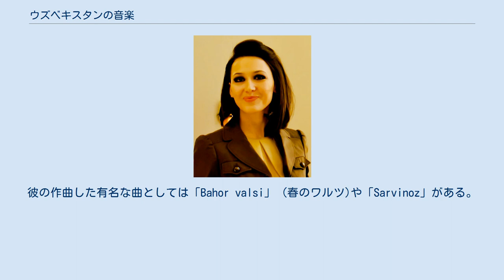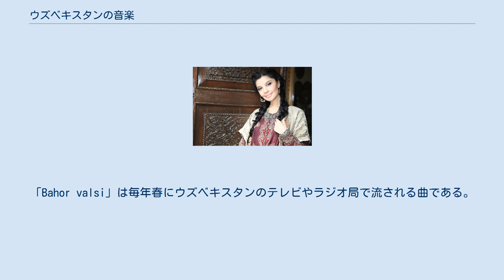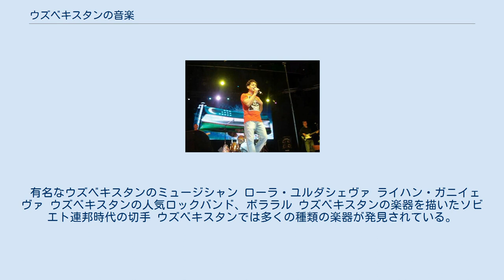ウズベキスタンの音楽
ウズベキスタンの音楽は国が形成される過程に大きな影響を受けている。
ウズベキスタンの音楽は中東の音楽に共通点があり、複雑なリズムと拍子が特徴として挙げられる。
ウズベキスタンにおける音楽の歴史は古く、歴史的な経緯から様々なスタイルの音楽や楽器が入り込んできたため、ウズベキスタンは中央アジアにおいて最も音楽的に多様性のある国と考えられている。
 ウズベキスタンは長く豊かな音楽の歴史を持つ。
 中央アジアの伝統音楽であるシャシュマカームは16世紀にブハラやサマルカンドといった都市で創始されたものと考えられている。
「シャシュマカーム」という語は「6つのマカーム」を意味し、6つの異なる旋法を用いたペルシア伝統音楽に似た音楽構造となっている。
スーフィズム詩人が吟じる間は音楽が中断される。
詩吟は通常低音域から始まり終盤に向けて次第に高音域へと上がり、再び最初の低音域へと下がるスタイルを取る。
 19世紀にトルキスタンがロシア帝国に占領されトルキスタン総督府が置かれると、トルキスタンの音楽を録音する試みが行われた。
ロシアの音楽家はトルキスタンに記譜法を導入することでこの音楽を保存する助けを行った。
 1950年代、ソビエト連邦によりラジオ局に伝統音楽禁止令が出されたことでウズベク人の民族音楽はさほど人気がなくなっていった。
しかしこの禁止令で民族音楽が廃れたわけではなく、禁止令下においても民族音楽を演奏する音楽グループは活動を続け、個人の間で広まっていった。
 1991年にウズベキスタンがソビエト連邦から独立を果たすと、ウズベキスタンの伝統音楽に対する関心が高まり、ウズベキスタンのテレビやラジオ局では伝統音楽を放送するようになった。
 ウズベキスタンの国民的な歌手であるトゥルグン・アリマトフはシャシュマカームを研究した初の音楽民族学者であり、ウズベキスタンの伝統音楽作曲家であり、タンブール、ドゥタールサト演奏者である。
彼の絶大な人気はウズベキスタンにとどまらず、彼の演奏や作曲の秀逸さは世界に広く知られるものとなっている。
彼の作曲した有名曲としては「Segah」、「Chorgoh」、「Buzruk」、「Navo」、「Tanovar」などがある。
彼のイメージは国歌の威信と結びついており世界においてウズベキスタン伝統音楽の象徴的な存在とされている 。
 有名なウズベキスタンの作曲家としては他にムハンマドジャン・ミルザエフがいる。
彼の作曲した有名な曲としては「Bahor valsi」 (春のワルツ)や「Sarvinoz」がある。
「Bahor valsi」は毎年春にウズベキスタンのテレビやラジオ局で流される曲である。
 現在、シェラリ・ジュラエフはウズベキスタンの伝統音楽において最も有名で影響力のある歌手と考えられている。
しかし、彼はウズベキスタン政府から好意的に受け止められておらず、政府は2002年以降彼のすべてのウズベキスタンのテレビ放送を含む公共の場における演奏を禁止している。
彼は現在大衆の要望に応えてウズベキスタンの結婚式や他国で演奏を続けている。
 近年では、ユルドゥス・ウスマノヴァやセヴァラ・ナザルハンが伝統音楽に現代的なリズムや管弦楽法を取り入れることで世界的にも注目されるようになった。
2000年代後半にはアザドベク・ナザルベコフが伝統音楽に現代音楽を組み合わせた曲を歌う歌手として登場した。
 シャフゾーダ フォークソングやポップ、ロックを含むポップミュージックは、1990年代前半から特に人気が出るようになった。
ウズベキスタンのポップミュージックは発展を遂げ、現在ではポップミュージックはウズベキスタンのテレビ局やラジオ局で流される主流音楽となっている。
 シャフゾーダやソグディアナ・フェドリンスカヤ (ソグディアナの名で知られる) といった多くのウズベキスタンの歌手は国内における商業的な成功にとどまらずカザフスタンやロシア、タジキスタンといったCIS諸国へも進出している。
 現在、ウズベキスタンにおいてロックはポップミュージックほどの人気は博していない。
ダフラーン・ガイポフがウズベキスタンのロック音楽業界に貢献し最も影響力のあるロックンロール歌手と考えられている。
彼はポップ・ロックバンドボララルの成功において大きなインパクトを残した。
2000年代前半にサハールが登場してこれに続いた。
 ラップはウズベキスタンの低年齢層において人気が出てきている。
シャフルフやシャフルヤールといったラッパーは2000年代に若者の間で...